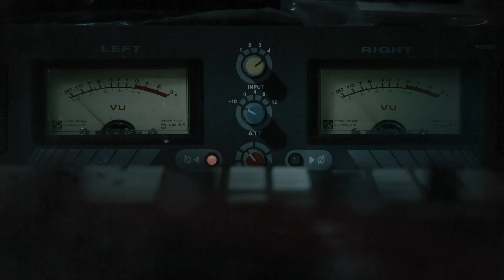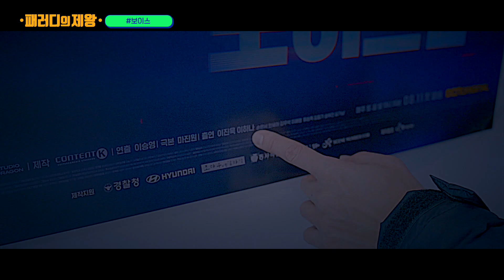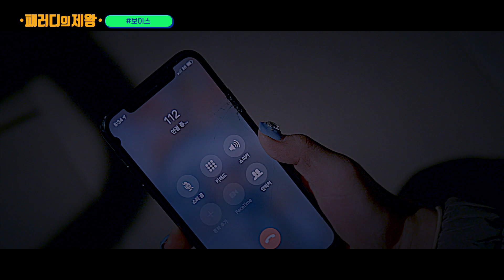"고갱님의...개인정보가 유출되었슴다.." 놓치지 말아야 할 소리 '보이스..피싱' [패러디의 제왕]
MC비트살인마 유세윤 X 골든타임 강. 아니 장권주 경감
숨막히는 보이스피싱의 늪! 싱크 도랏맨ㅋㅋㅋㅋㅋ